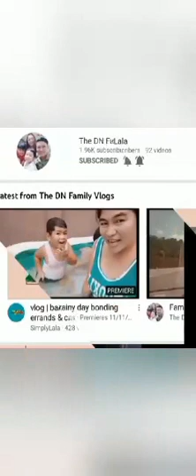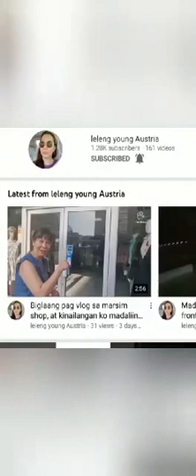How to feedyour Cat/Nanny nhor